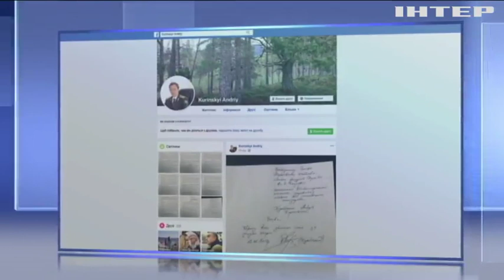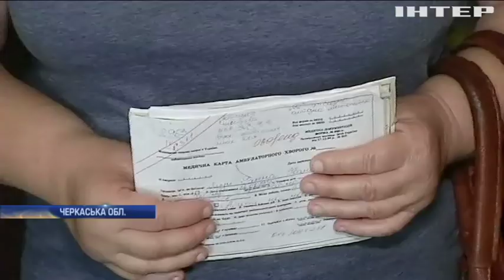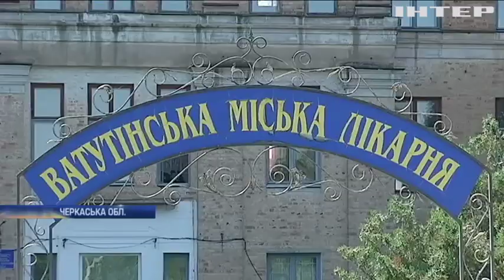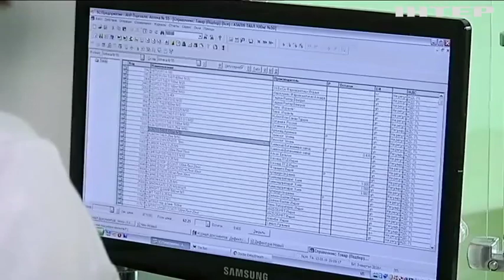Новости 8:00, выпуск за 14 августа 2019 года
Дивіться у випуску: На Херсонщині браконьєр виловив риби та креветок на 30 тисяч гривень. Паризька влада перекрила квартали довкола Нотр-Даму. Британським військовим пілотам дозволили носити бороду